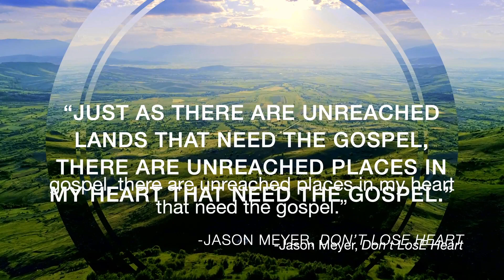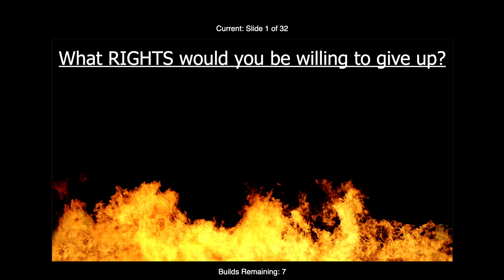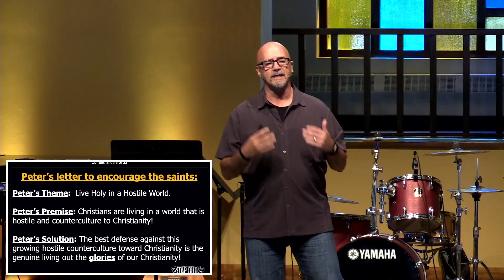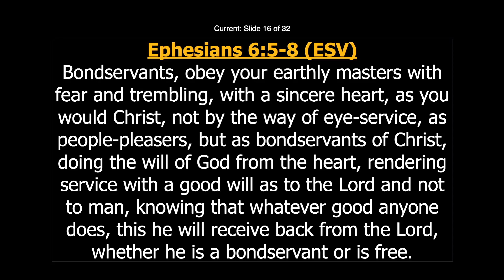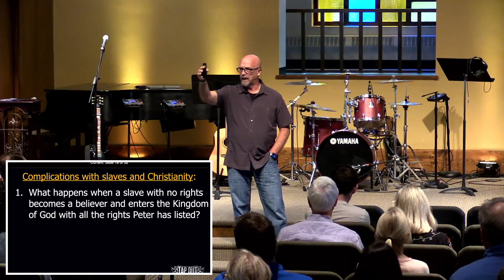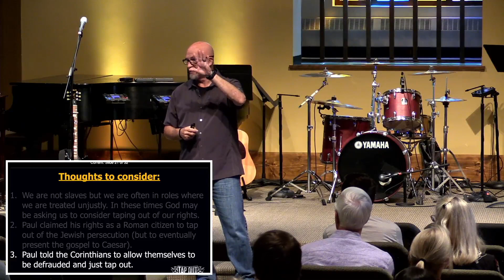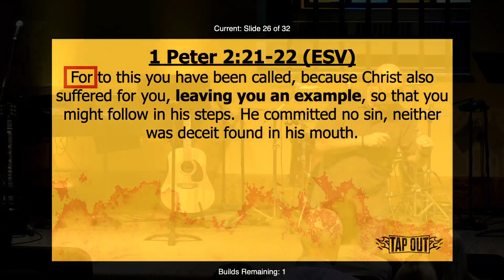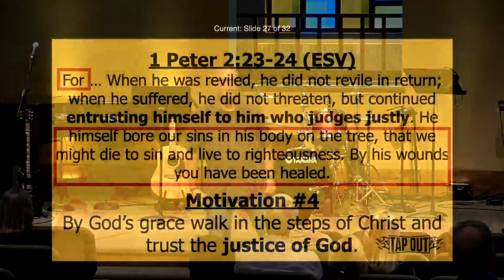Sunday Morning 6.18.23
Tap Out: When Submission Means Winning
1 Peter 2:18-25